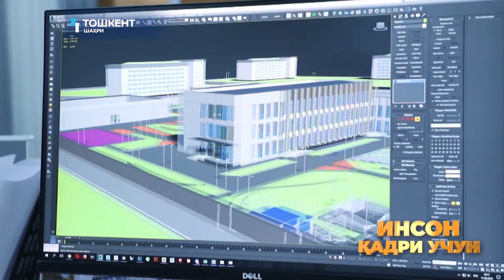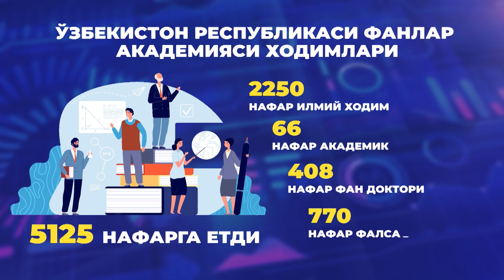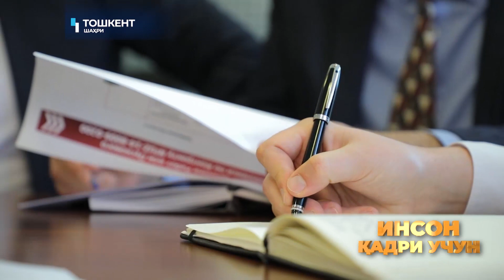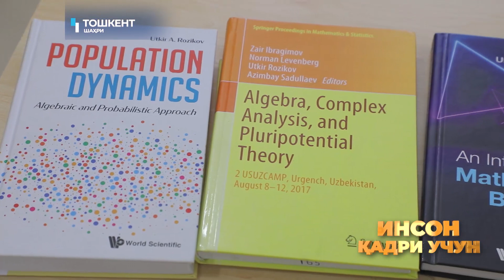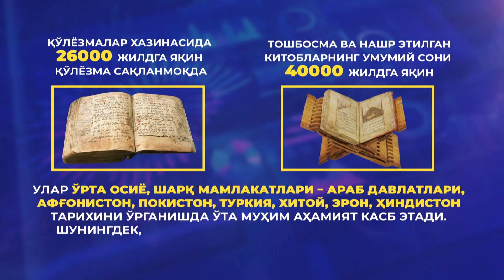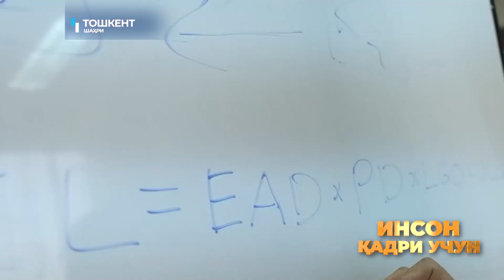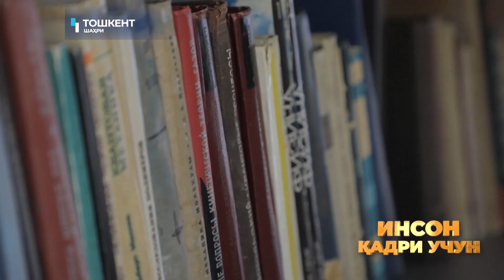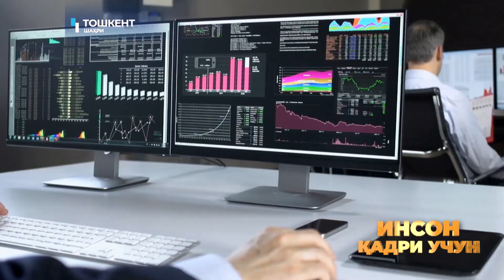Inson qadri uchun // So'nggi yillarda Fanlar akademiyasi tizimida olib borilayotgan islohotlar